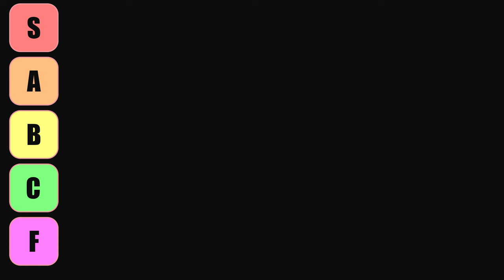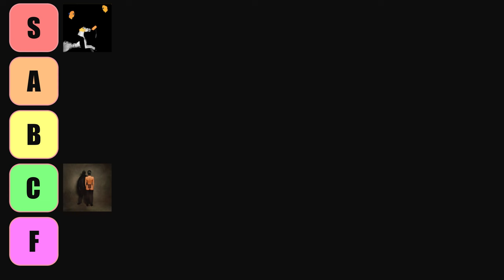2024 Albums Tier List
Comment some of your favourite albums that have came out this year!